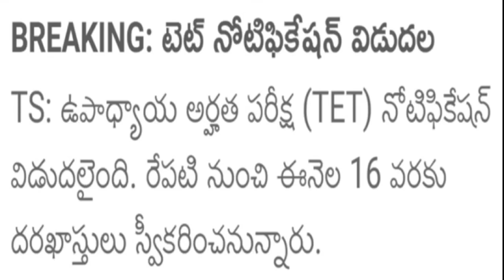TS TET NOTIFICATION 2023|TS TET LATEST UPDATE|TS TET APPLICATION UPDATE